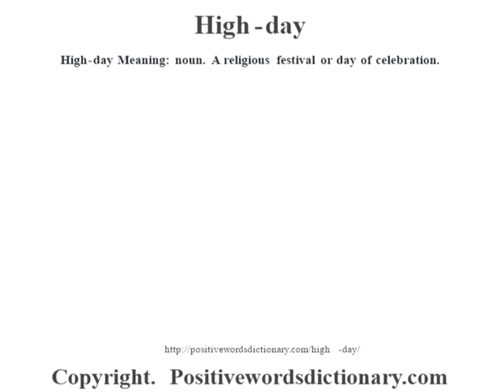High-day definition | High-day meaning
High-day definition. Find out the meaning of High-day and the meaning of many other positive words at positivewordsdictionary.com